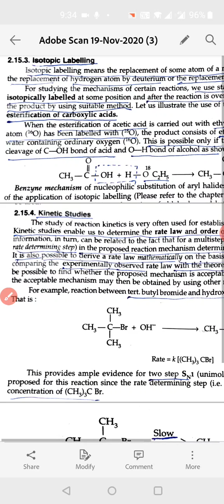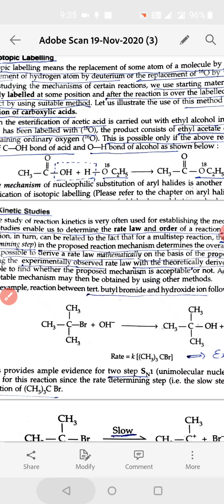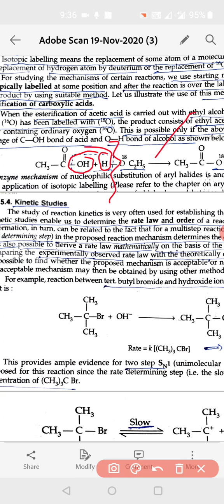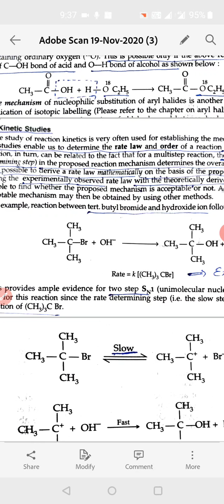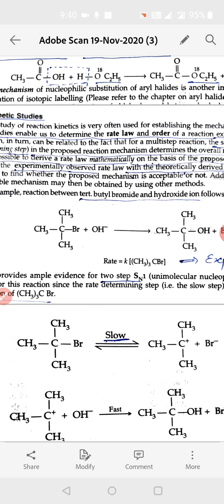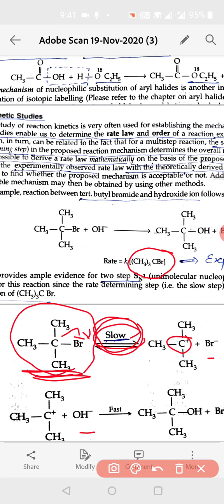Isotopic labeling and kinetic studies---determination of rate of reaction(B.Sc1)